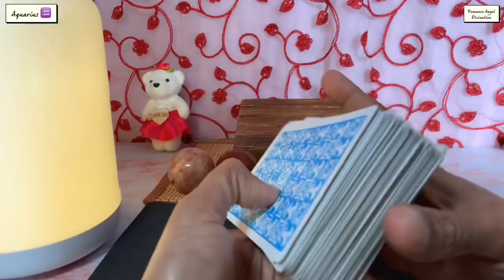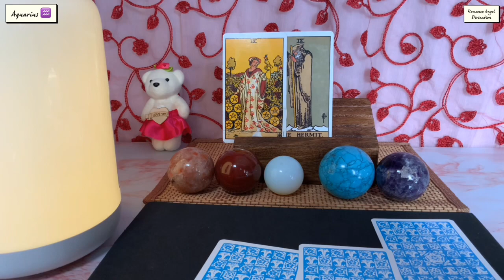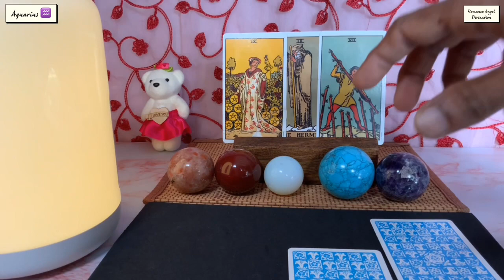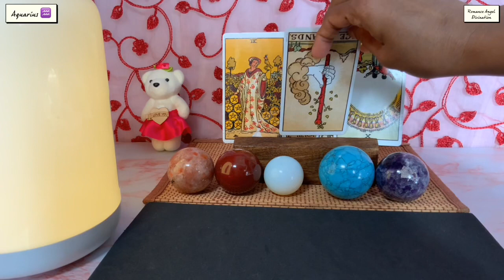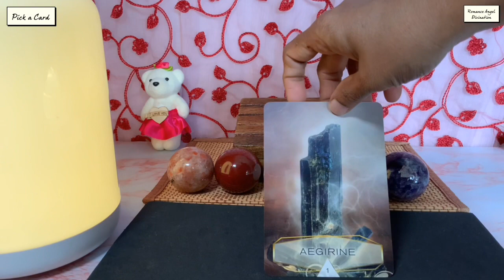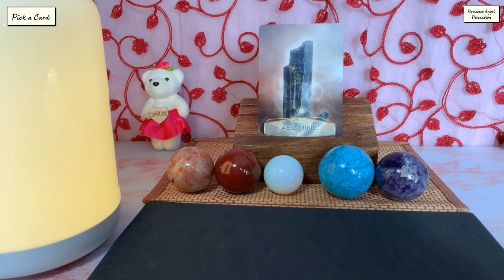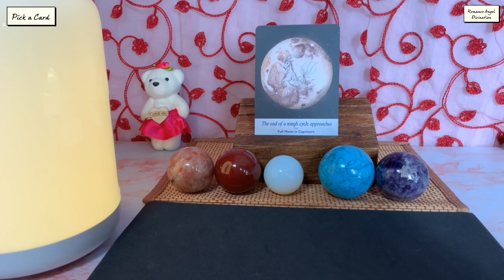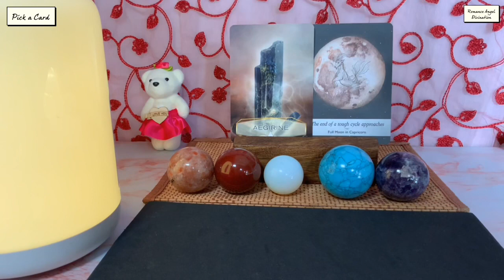Aquarius ♒️ They love you…but you…♒️ Daily Love Tarot Reading 5 October 2021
Hi guys !

support
For Daily Readings:

Time Stamps:

General Energies : 0:00
Relationship Reading : 1:20
Career Reading : 5:30
Pick a Card : 6:33